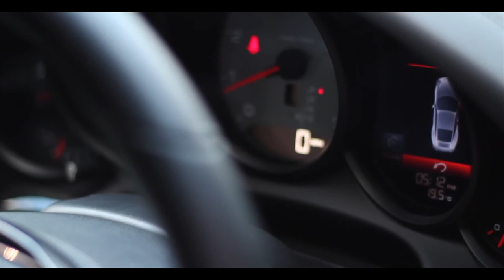Porsche 911 Carrera 2S | Monarch Enterprises